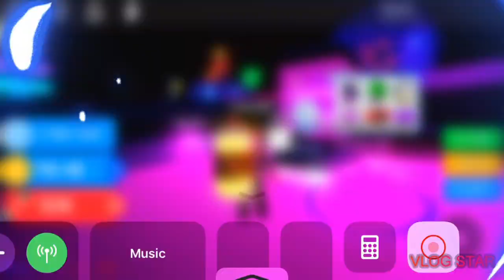Finally I got the rarest pet in the game Roblox soda simulator part2